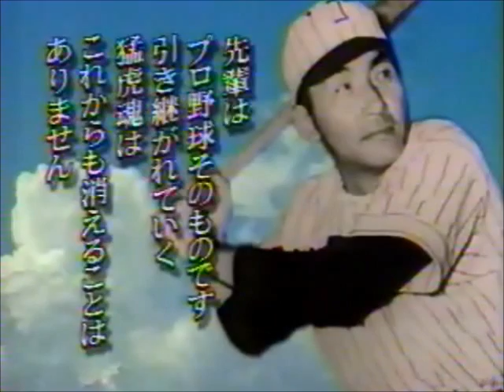元祖ミスタータイガース 藤村富美男